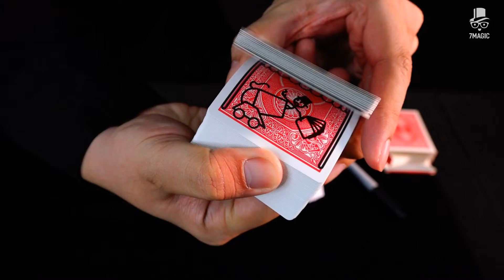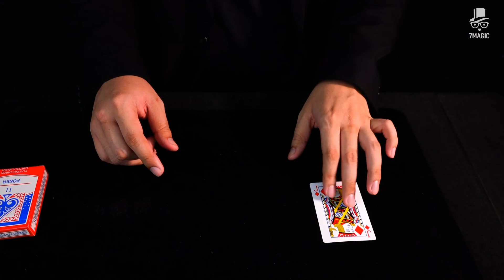The magic of the extremely hilarious animated deck of cards made the audience gasp - 7 Magic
The animation deck is one of the magic tricks that makes the audience gasp. This is a simple magic trick, easy to do, but the effect is amazing.